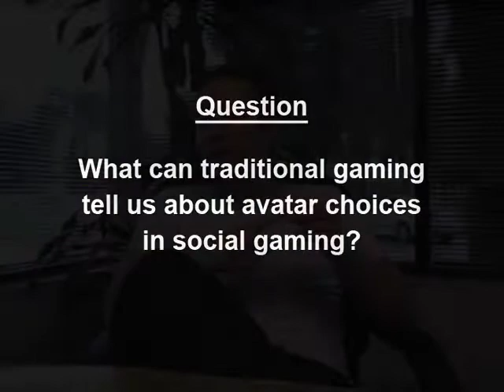Social Games Development: Q&A with Blake Commagere - Part 1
- Offerpal Media interviews one of the pioneers of the social gaming genre, Blake Commagere. Blake is the creator of the highly successful Zombies, Vampires, and Werewolves games on Facebook. Previously, he led the development of the Causes application on Facebook.

In this interview, Blake reveals his insights on social versus traditional (PC/console) game development. Topics include:
- Blake's traditional gaming background
- Lessons learned from social game development
- Avatar choices in social gaming
- Differences between traditiona/social gamers